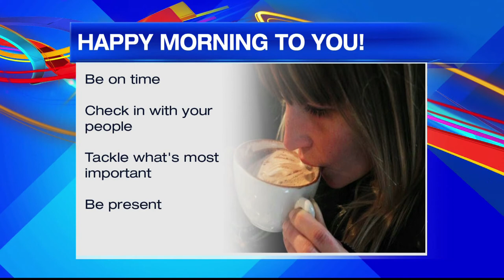How To Have A Great Morning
Jessica shares how to have a happy morning!